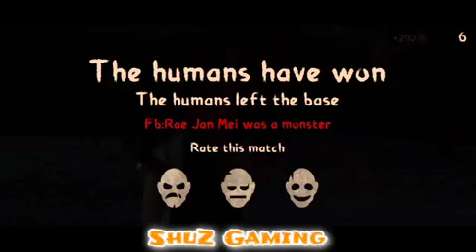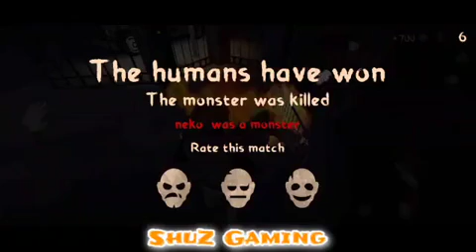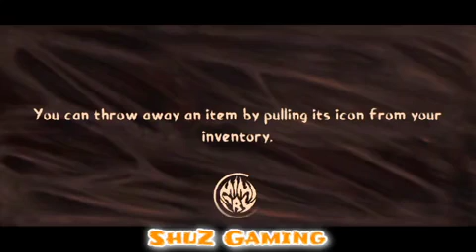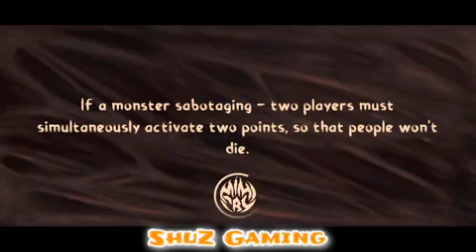Mimicry Funny Moments - You Ask For It!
Online horror game with friends: monster vs. human squad!

Feel like a powerful monster! Deceive people so you don't reveal yourself. Destroy your entire squad of armed friends! 😈

In this online horror game you can play with your friends in a team of up to 9 people. One of you will be infected by an alien creature that will make him a monster. This player will be able to take the form of a human, a monster, or transform into any killed player

Your squad's task is to leave the location before the monster kills everyone.
The monster's task is to eliminate all the players and not let himself be burnt.

ShuZGaming#9078